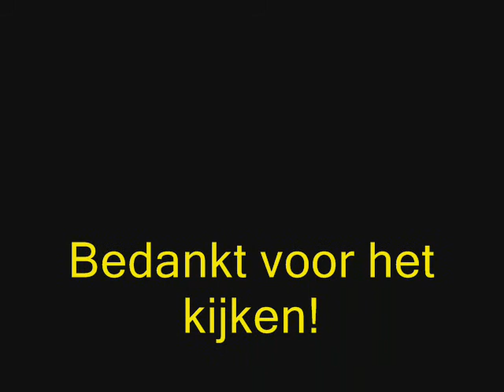A1 Ambulance 07-105 onderweg naar Hofstaete Herveld.